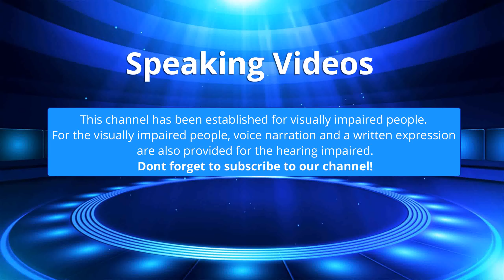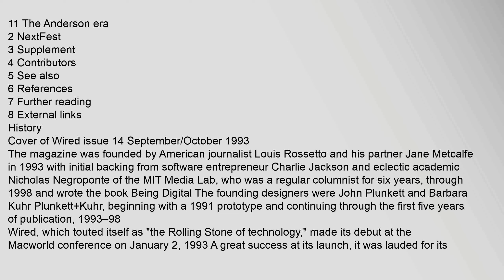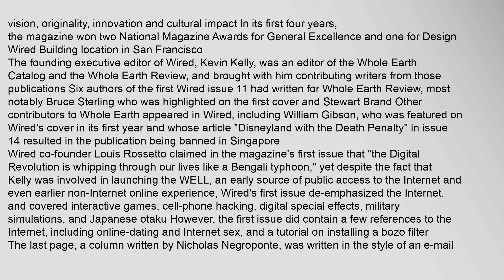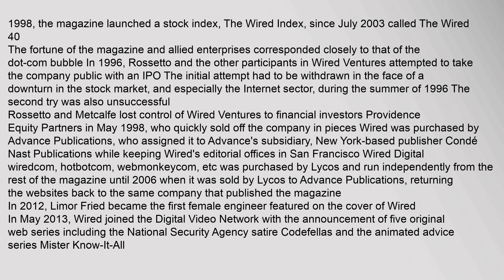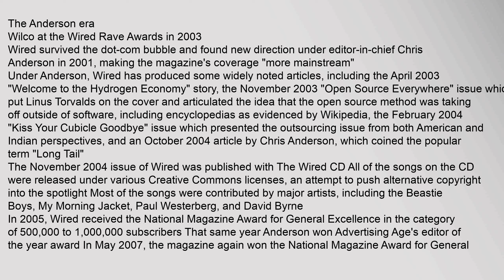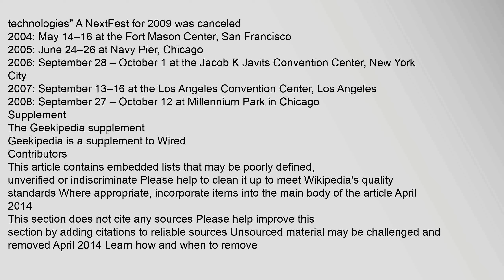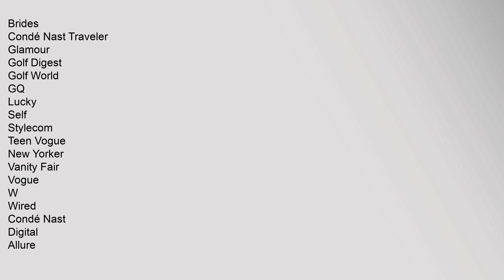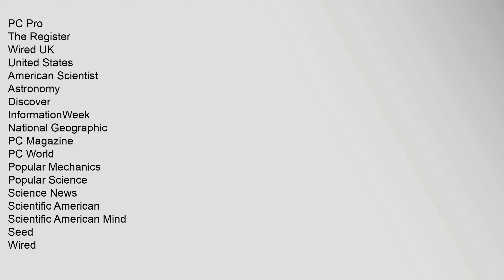Wired (magazine)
Wired is a monthly American magazine, published in print and online editions, that focuses on how emerging technologies affect culture, the economy, and politics Owned by Condé Nast, it is headquartered in San Francisco, California, and has been in publication since its first issue in March/April 19932 Several spin-offs have been launched including: Wired UK, Wired Italia, Wired Japan and Wired Germany
In its earliest colophons, Wired credited Canadian media theorist Marshall McLuhan as its "patron saint" From its beginning, the strongest influence on the magazines editorial outlook came from techno-utopian co-founder Stewart Brand and his associate Kevin Kelly3
From 1998 to 2006, Wired magazine and Wired News which publishes at Wiredcom had separate owners However, Wired News remained responsible for republishing Wired magazines content online due to an agreement when Condé Nast purchased the magazine In 2006, Condé Nast bought Wired News for $25 million, reuniting the magazine with its website
Wired is known for coining the terms "the Long Tail"4 and "crowdsourcing",5 as wired magazine subscription, wired magazine cover, wired magazine review, wired magazine article archives, wired magazine customer service, wired magazine wikipedia Wired (magazine)